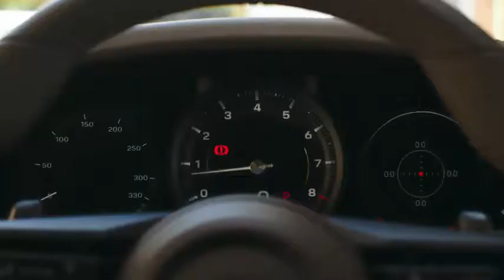The new 911 Timeless Emotions